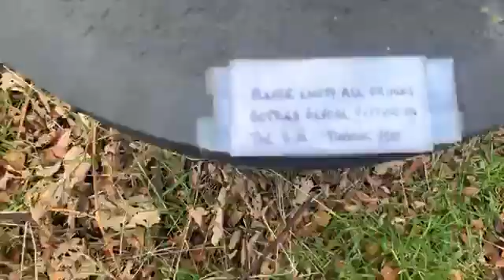Elevated spirits where we go when we die is what we know why we alive￼,Shine On 22 01 2021